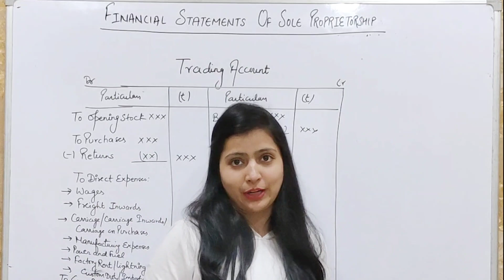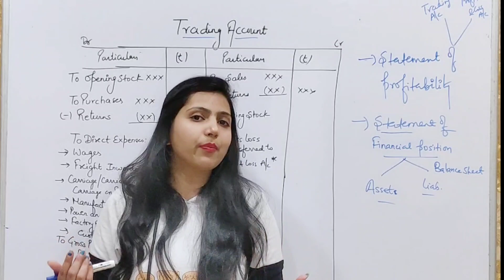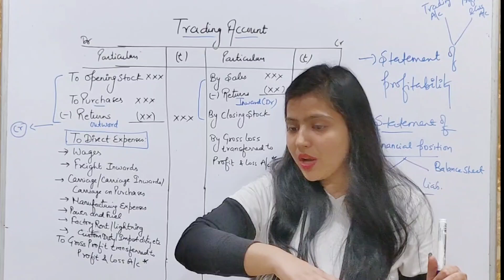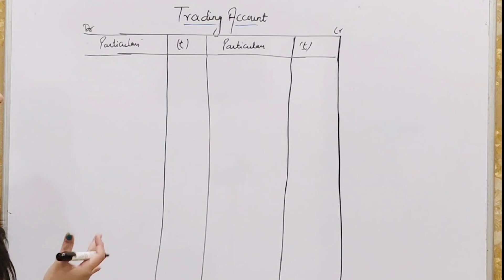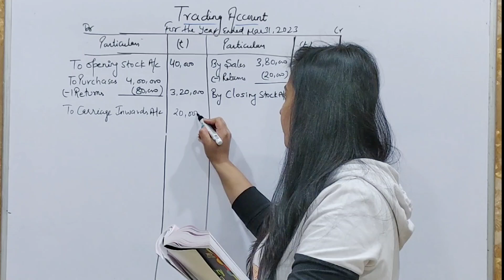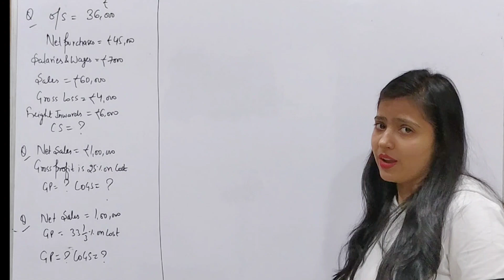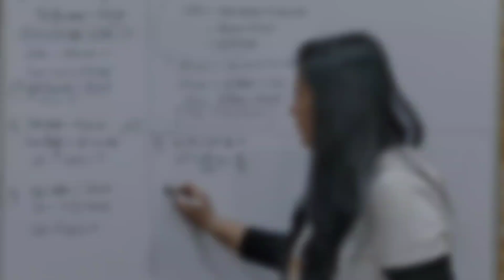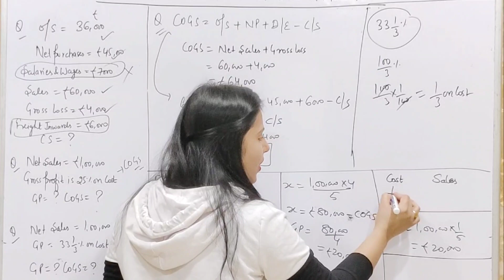Financial Statements | Trading account | Class 11 | Part 1| Commerce Solutions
Welcome to our educational series on Financial Statements! In this comprehensive Class 11 tutorial, we dive into the fundamentals of Trading Accounts.

📘 Class 11 Financial Statements Tutorial: Trading Account - Part 1

In this video, we cover the basics of Trading Accounts, a crucial aspect of financial accounting. Whether you're a student striving for excellence or someone looking to enhance their financial literacy, this tutorial is designed to provide clear insights and simplify complex concepts.

🔍 Key Topics Covered:

Understanding the purpose and significance of a Trading Account.
Components of a Trading Account and their roles in financial statements.
Practical examples and step-by-step explanations for better comprehension.
How to interpret Trading Account information for effective decision-making.

Class 11 students studying financial accounting.
Anyone interested in gaining a solid understanding of Trading Accounts.
Beginners looking to strengthen their grasp on financial statements.
🔗 Part 2 and Beyond:
Got questions or looking for clarification? Drop your comments below, and our team will be happy to assist you.

Join us on this educational journey as we demystify financial statements and empower you with the skills needed for success.